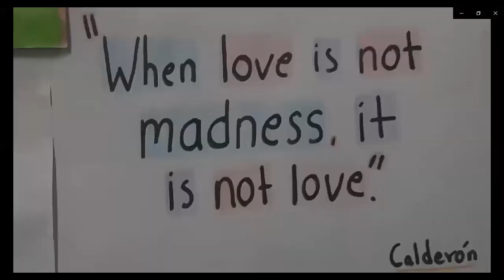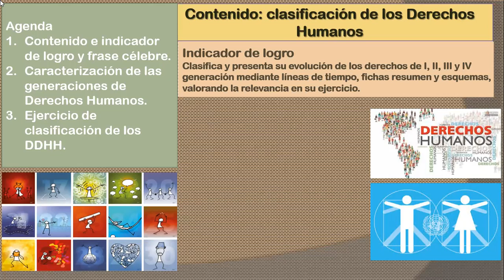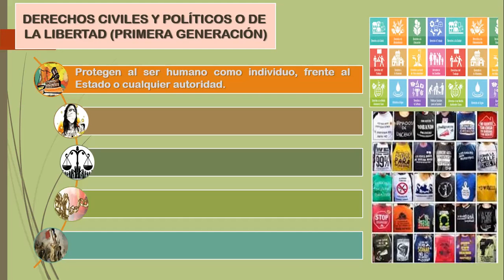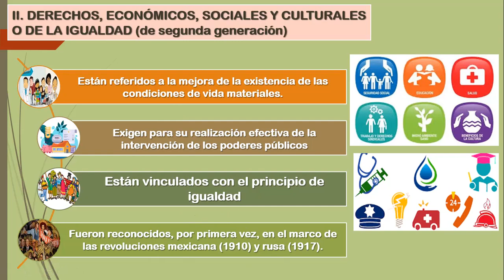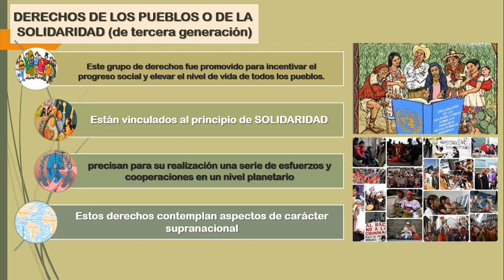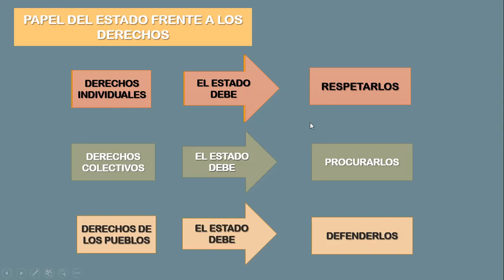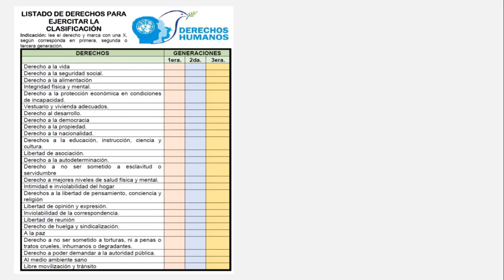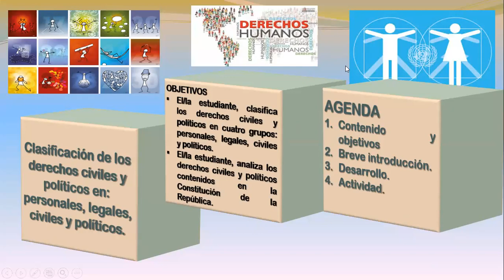7 SOCI200 P4 S3 Clasificación y resolución de ejercicio